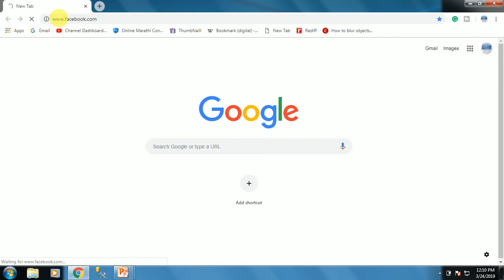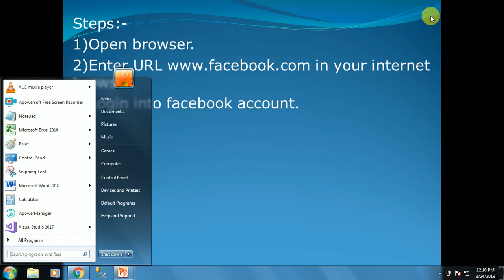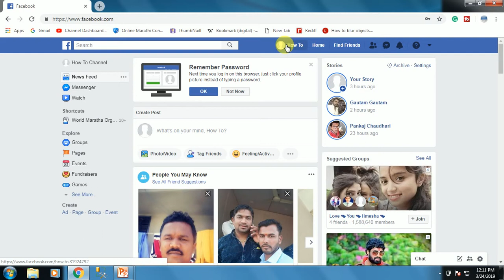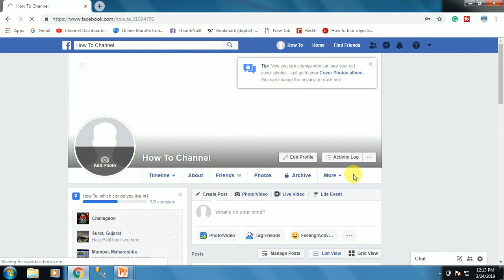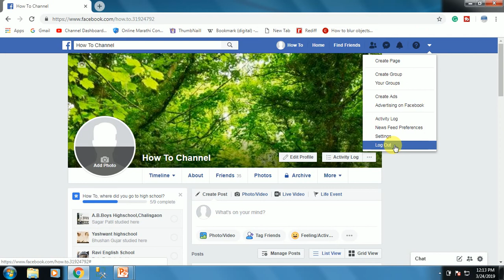How to add cover photo to facebook account ?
How to add cover photo to facebook account,add cover photo to facebook account,add cover photo,add cover photo to facebook,add cover photo to facebook account